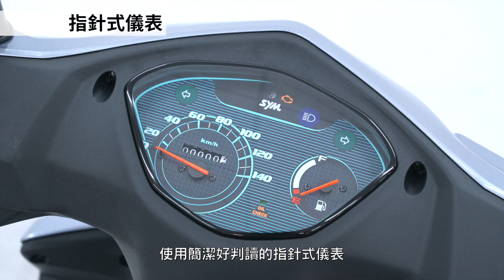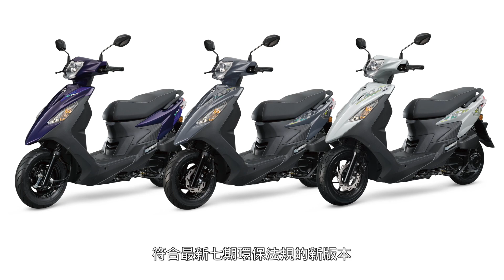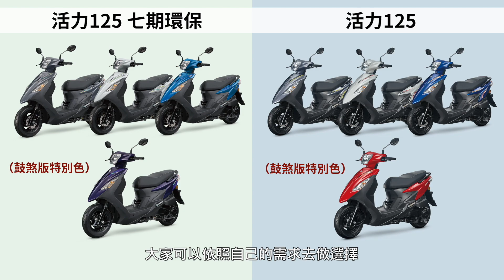[購車指南] SYM Vivo活力125 七期環保版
SYM Vivo 活力125
主打親民實惠的售價
搭配簡約大方的外型
並率先符合七期環保法規
成為新一代都會國民車！

SYM Vivo活力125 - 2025年 2月份售價資訊

1. 活力125 七期環保 鼓煞 CBS2.0版本
七期 活力125 鼓煞CBS2.0版：參考售價58,500元

購車優惠：
1. 三陽購車補助金8,000元(直扣)
2. 三陽加碼購車金2,000元(直扣)
3. 活力汰舊最低價48,200元起（鼓煞不含牌險、配件）= 建議售價62,500（鼓煞不含牌險、配件）-購車金8,000(直扣)-購車金2,000（直扣）-政府機車舊換新貨物稅減徵4,000元-回收獎勵金300元。

2. 活力125 七期環保 碟煞CBS2.0版本
七期 活力125 CBS 2.0碟煞版：參考售價：62,000元

購車優惠：
1. 三陽購車補助金8,000元(直扣)
2. 三陽加碼購車金2,000元(直扣)

●活動時間：2025/02/03-02/27 (領牌完成)，以官網公告活動結束日為準。
●價格參考請見momo購物網標價
●本活動僅限台灣本島經銷商，本公司因不可抗拒之因素，保有取消或變更活動內容之權利。機關車、特販車、網購及大賣場車不適用，售價以各地方經銷通路為準。
●政府汰舊換新貨物稅減免 4,000 元，是否予以補助仍以屆時政府公告為準。
●環保署汰舊補助2,000元，以政府公告為準。
●活力汰舊最低價48,200元起（鼓煞不含牌險、配件）=建議售價62,500（鼓煞不含牌險、配件）-購車金8,000(直扣)-購車金2,000（直扣）-汰舊政府補助4,300

--Bike IN全新企劃-購車指南- -

我們將以簡單直接的方式
介紹每輛新車的特色亮點
協助你在挑選新車的時候
能更快速方便的找到喜歡的車

Bike IN購車指南每週不定時更新
和大家一起打造新車影音資料庫